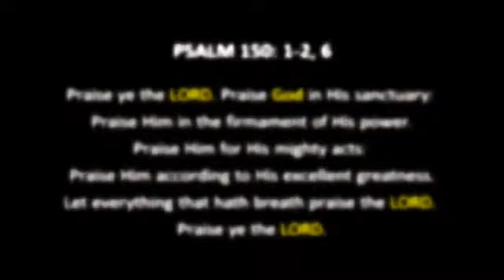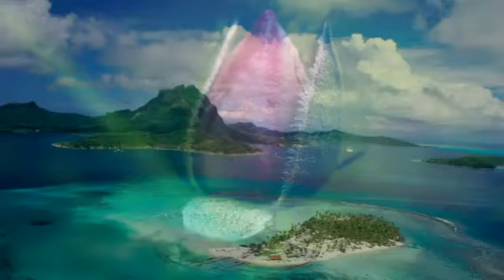Tribute to God Power Of Your Love YouTube